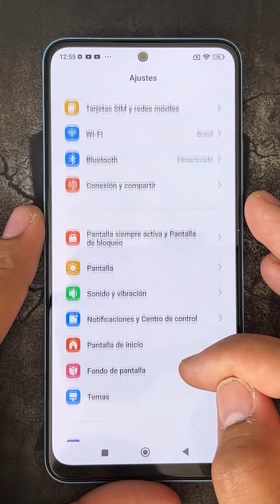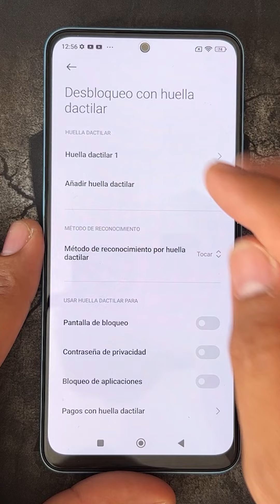Como Desactivar y Quitar la Huella Digital en Xiaomi Poco X5